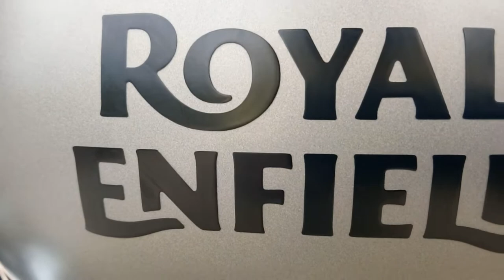Full review of Royal enfield classic 350 Gunmetal grey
In this video we describe all new site sports bike(ROYEL ENFIELD classic 350 Gunmetal grey )...friends this bike is most loveable to all teenagers in this generation.